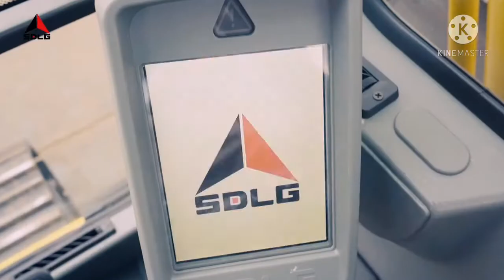SDLG Volvo Excavator Machine!The SDLG Excavators for Its